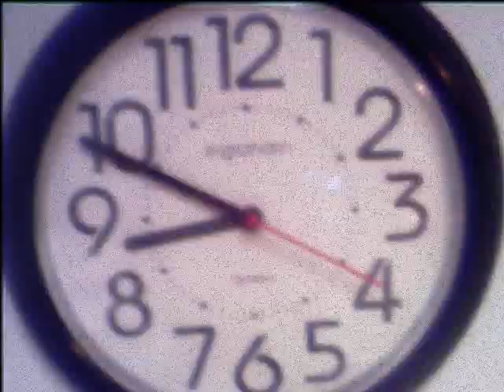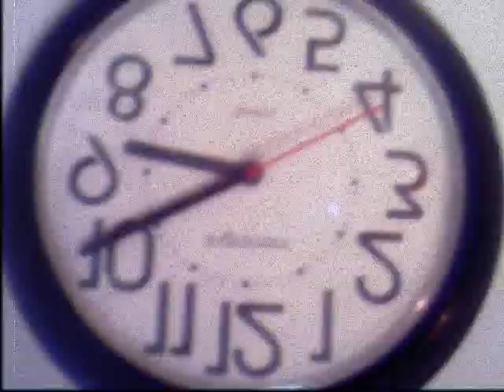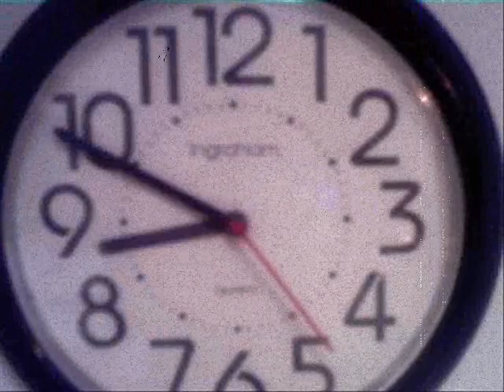CLOCK WORK ORANGE